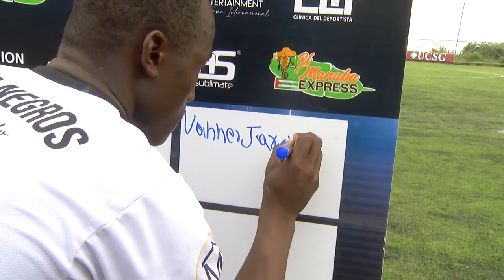AMATEUR LEAGUE | ENTREVISTA VANNER JARAMILLO JUGADOR DE LEONES BLACK